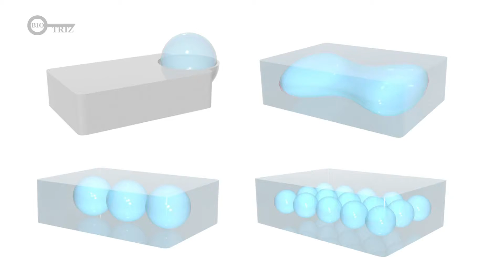TRIZ and BioTRIZ Video Courses are online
Do Living Organisms Invent? Can evolution be seen as a process of invention? It may sound provocative—even unscientific—but this question led us to a groundbreaking insight with very practical implications for biology, innovation, and design thinking.
Turn Knowledge into Income – Become a Certified BioTRIZ Coach! 🔥
Books:
📖 Living Things As Inventors
📖 Laws of Living Nature
Why BioTRIZ?
Nature has 3.8 billion years of R&D—mistakes cost life. Learn its proven strategies and apply them instantly to solve problems, prevent failure, and innovate sustainably.
Your Takeaways:
✅ BioTRIZ Certification
✅ Ready-to-use coaching & consulting tools
✅ Business games & training exercises
✅ Nature-inspired strategies for real results
✅ A system to turn learning into income

Learn How to Ask Nature with BioTRIZ. Become a BioTRIZ Coach

👉 Start now → BioTRIZ Programs

👉Whether you’re into biomimicry, systems thinking, TRIZ, or just the philosophy of evolution—this is for you. Nature is the consultant with 3.8 billion of years of experience where mistakes cost life. Let’s explore the deep link between life and invention.